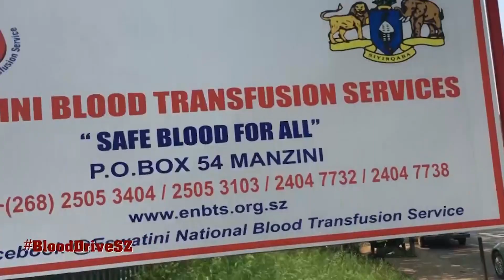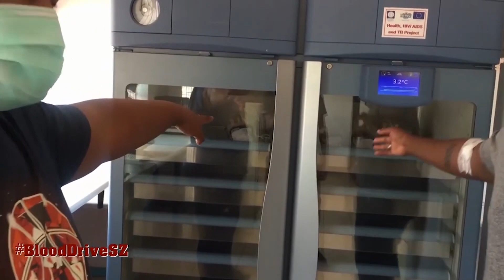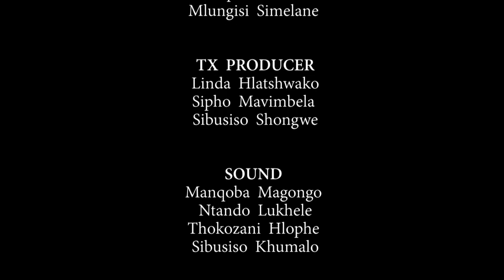Eswatini Lifestyle || SO4E12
Here's where you can watch the EswatiniTV
1.
2.